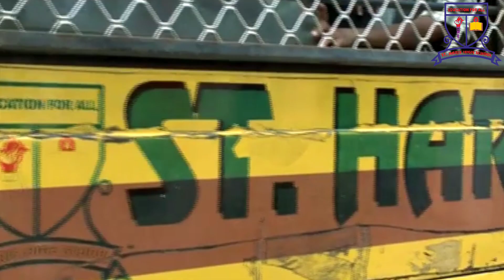School Re-opening : Welcome Back to St. Haris High School & Hajra Girls Jr. College